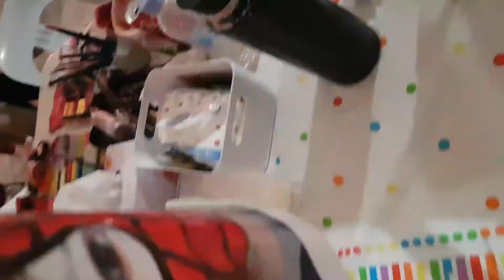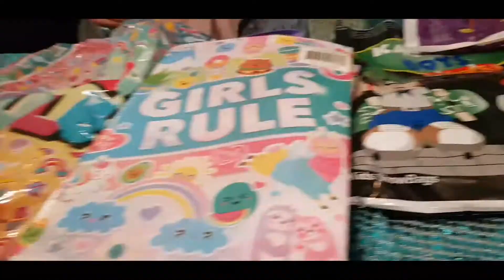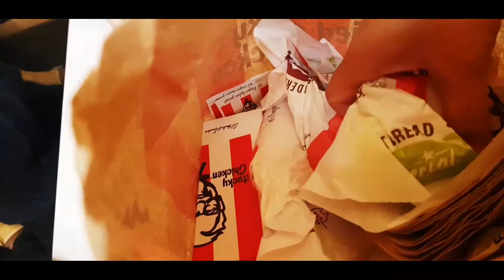Gallipoli Mosque Festival 2022|Sydney NSW festival|Turkish Mosque|humny kia khub enjoy face painting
asalam u alikum wrwbk all brothers and sisters why I m start vlogging because i am inspired by ‎@Saba Ibrahim  ‎@Dipika Ki Duniya  ‎@Saba Ibrahim